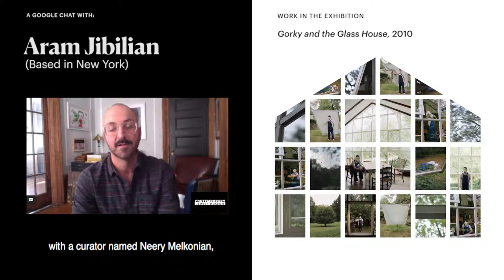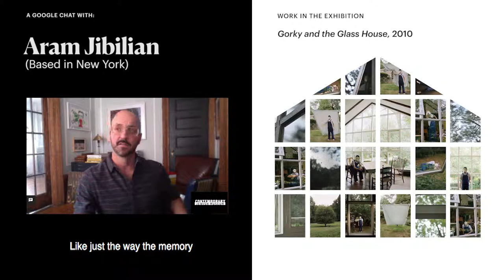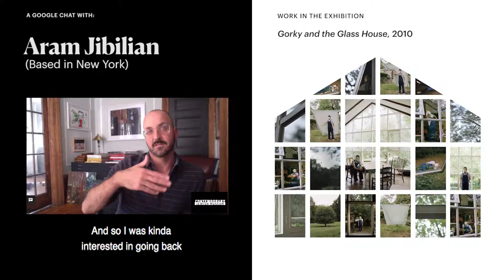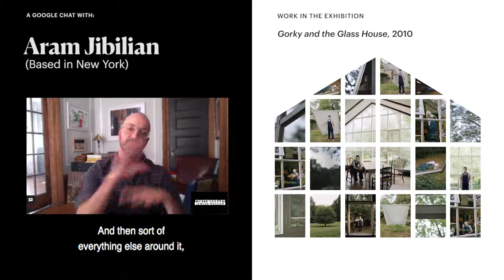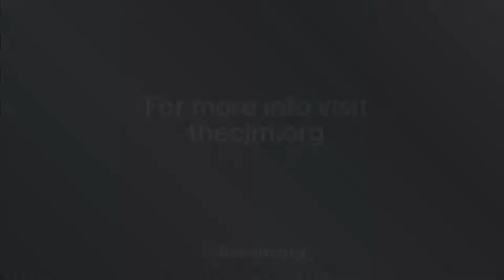Aram Jibilian on "Gorky and the Glass House"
In this Skype interview, artist Aram Jibilian discusses his work, "Gorky and the Glass House,"  featured in the exhibition, "From Generation to Generation: Inherited Memory and Contemporary Art."

The exhibition features the works of twenty-four international artists who grapple with memories that are not their own, and question the representation of truths related to ancestral and collective memory—ultimately attempting to deal with their own past.